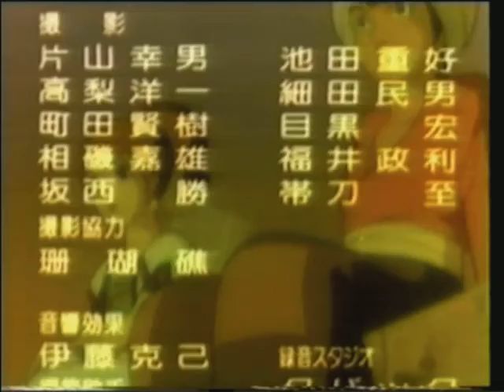Videoteca Página/30 Presenta - Aladino Y La Lámpara Maravillosa 1982 (アラジンと魔法のランプ)